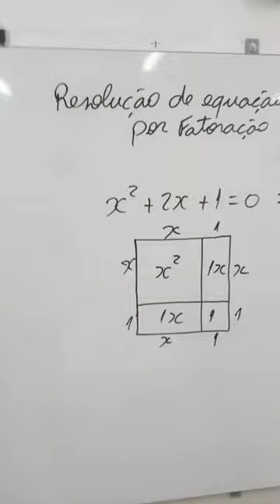Cálculo de equação do 2 grau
Resolução de equação